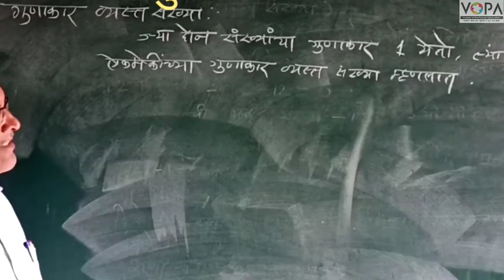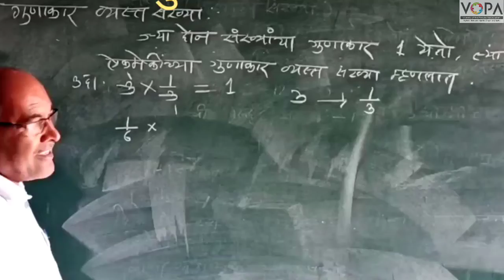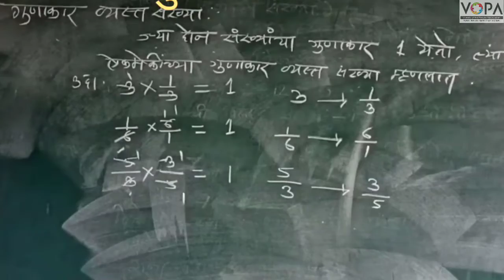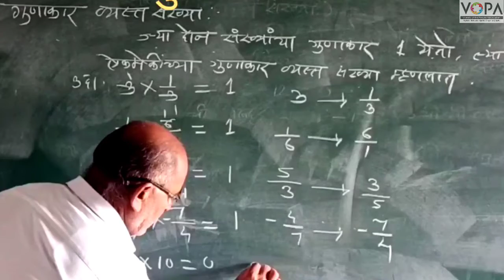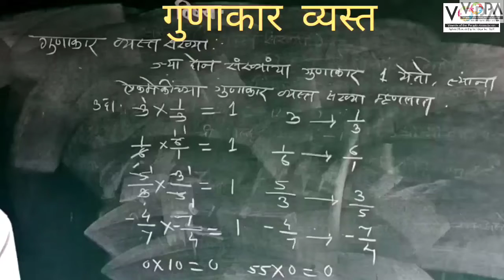८ वी | गणित | शिष्यवृत्ती | बेरीज व गुणाकार व्यस्त | V2